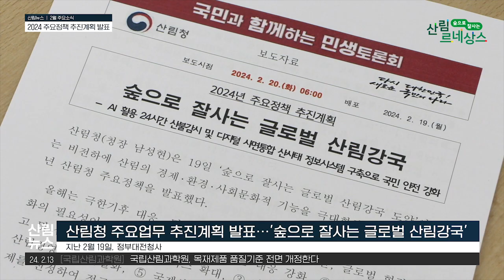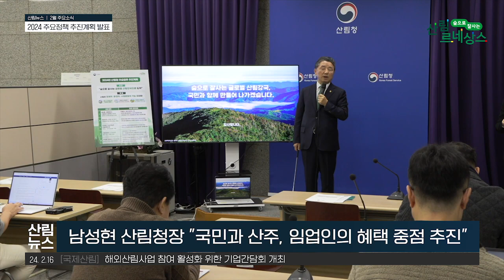[2월 산림뉴스] 산림뉴스 산림청 주요정책 추진계획 발표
산림청은 지난 19일 '숲으로 잘사는 글로벌 산림강국으로 도약'이라는 비전 아래
산림의 경제·환경·사회문화적 기능을 극대화하기 위한
'2024년 산림청 주요정책 추진계획'을 발표했습니다.

올해는 극한기후에 대한 대응과 민생경제 안정, 디지털화 촉진,
그리고 글로벌 협력 강화의 필요성이 더욱 부각될 것으로 예상됨에 따라
산림재난에 대한 대응책을 강화하고, 임업인의 소득 제고와 산림휴양ᆞ치유 복지서비스 확대, 지속가능한 산림경영 실현, 산림경영의 디지털화,  그리고 국제산림협력 확대 등 5대 전략과 12대 세부과제를 선정해 적극 추진할 계획입니다.

먼저 산림청은 일상화 대형화되는 산림재난으로부터 국민의 생명과 안전을 보호하기 위해 빈틈없는 산불 대응체계를 구축하는 한편,  극한호우에 대비한 산사태 대응체계도 강화합니다.

아울러 산림청은 임업인의 소득 증대와 산림휴양·치유 복지서비스의 확대로
국민 삶의 질을 향상시키며 이를 위해 산림청은 청정임산물의 경쟁력을 높이고
임업인에 대한 정책 지원을 늘립니다.

또 산림청은 건강하고 지속가능한 산림경영으로 저탄소·녹색성장에 기여할 방안으로,
산림자원의 순환경영을 활성화합니다.

아울러, 산림경영의 디지털화 촉진과 산림분야의 첨단 연구·개발 강화를 목표로,
오는 2026년까지 디지털·AI 기반의 '디지털 산림 플랫폼' 기반을 마련합니다.

이와 함께 산림청은 국익에 기여하고 국가 위상을 높이기 위해
국제산림협력을 강화해 갈 계획입니다.

남성현 산림청장은 국민과 220만 산주, 21만 임업인이 숲을 통해
다양한 혜택을 누릴 수 있도록 금년도 산림정책을 속도감 있게
추진하겠다고 말했습니다.